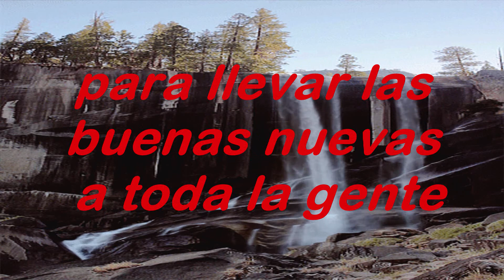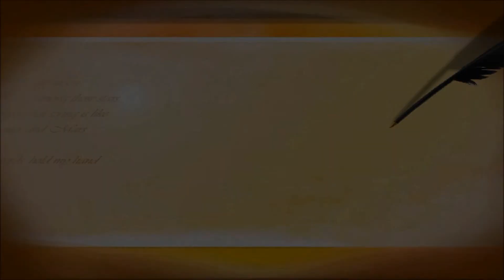Para Llevar Las Buenas Nuevas Pista